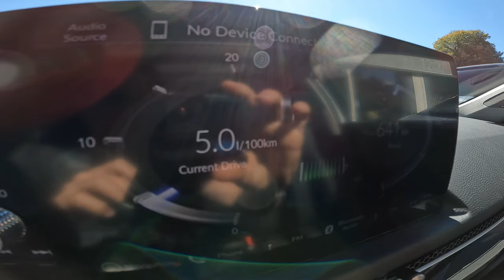2023 Honda Civic Test Drive POV | Ambience Binaural Sound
2023 Honda Civic Test Drive POV | Ambience Binaural Sound.

Honda Civic Hybrid 2023
"Advance" Version
Price: 42.600 $
1993 cm3
184 HP | 315 Nm
FWD
CO2 Emissions: 115 g/km
0 - 100 km/h : 8.1 sec
Length : 4,551mm
Width :1,802mm
Height : 1,408mm
Wheelbase : 2,734mm
Ground Clearance : 128mm
Turning Circle  : 11.6 m
Fuel Tank : 40 l
Trunk Capacity - Rear Seat up: 404 l
Trunk Capacity - Rear Seat Down Load to Roof : 1,187 l
Trunk Capacity - Rear Seat Down Load to Window: 814 l

The all-new Civic features a sleek and sporty silhouette, which has been achieved through lowering the bonnet line 25mm over the previous generation, whilst the glass area has been increased to create a light and airy interior. To exude a refined, premium feeling, cleaner, noiseless, surfacing has been applied, with more defined belt and feature lines highlighting key details.

The lower feature line enhances the assured stature of the vehicle, as well as giving improved visibility from the rear seats. In comparison to the previous generation Civic, the base of the A-pillar has been positioned further back to align with the centre of the front wheels, this gives the car a more balanced proportion in profile as well as a wider, more assured stance from all angles.

This sleeker body profile makes tyres appear larger and in combination with the wider track and tighter wheel-arch hemming, achieves a sporty, ground-hugging stance. Despite taking a new approach to aesthetics, the famed practicality and human centric thinking of the Civic family remains a key characteristic. For example, the side mirrors are now attached directly to the front doors, helping reduce unnecessary blind spots and supporting the safety of drivers and passengers.

The Civic is famed for being the do-it-all hatchback and the 11th generation is no exception, providing more space and usability than ever before. The 35mm longer wheelbase has allowed designers to create a more expansive and comfortable cabin space as well as improving dynamic performance and straight-line stability. The construction of the tailgate is now resin, a first for Civic. Developed using new manufacturing technology, the weight has been reduced by 20% compared with the previous Civic, making it easier to open and close. Additionally, the supporting hinges have been moved outwards, achieving a cleaner roofline and further contributing to the new sleeker rear design.

Once inside the Civic, the horizontal style of the dashboard emphasises the width of the cabin which, when combined with a wider field of vision gives a truly airy and open feeling. The interior also benefits from new tactile, high-quality materials throughout, including a striking metal honeycomb-pattern air vent detail running the width of the dashboard. On   Advance grade the drivers’ display now features a 10.2-inch HD colour LCD panel for improved visibility.

The new Civic offers an intuitive infotainment package. The size of the central touchscreen has been increased to nine inches and has been moved upwards to minimise up-and-down eye movement. The system comes complete with wireless Apple CarPlay and Android Auto compatibility to keep occupants connected whilst on the move.

In addition, to further enhance occupant experience, the Elegance and Sport grades feature eight speakers whilst the Advance grade features 12 premium BOSE speakers for a concert like audio experience.

Honda’s proven e:HEV (hybrid electric vehicle) powertrain technology is offered as standard and its application in the Civic, sees the deployment of a new 72-cell lithium-ion battery and two compact, yet powerful electric motors paired with a newly developed 2.0-litre direct-injection, Atkinson-cycle engine. Combined, the powertrain delivers a maximum motor output of 135kW and 315Nm of torque. The latest iteration of the internal combustion engine has several new elements within its architecture to help achieve a thermal efficiency of 41%, one of the highest figures within the automotive industry for a production road car.

The two powerful electric motors work together to provide the primary drive force for the all-new Civic. The engine is controlled by a new, compact Power Control unit which now sits under the bonnet with the rest of the powertrain. Sitting under the rear seats is the latest version of our Intelligent Power Unit and whilst smaller and lighter, it benefits from an increased energy density. This system delivers a feeling of instant torque and powerful acceleration whilst still offering outstanding efficiency.